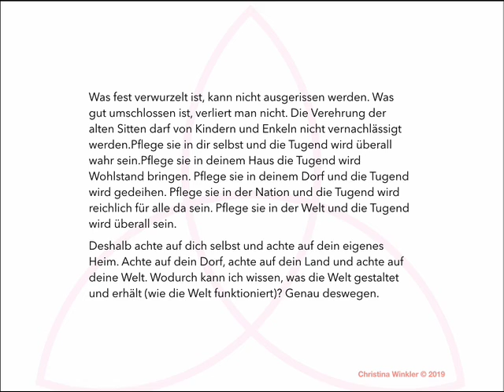Tao 54 DE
🇫🇷 Connais-toi toi-même! Alors tu seras libre d’être qui tu es où que tu sois!
🇩🇪 Erkenne Dich selbst! Und Du bist frei, Du selbst wo immer Du auch bist!

🇫🇷 Et ça s’apprend. Clique ici pour savoir comment je peux t’aider à y arriver:
🇩🇪 Und das kannst Du lernen. Klicke hier, damit Du erfahren kannst, wie Du das schaffst

🇫🇷 Si tu as besoin de changer des choses dans ta vie, de passer à autre chose, de vivre plus en accord avec toi même et de retrouver la paix de l’âme, tu as différentes possibilités ici :

🇩🇪 Wenn Du Dein Leben verändern möchtest, damit es genau Deins ist, es einfach neu gestalten und Dich erfüllter fühlen möchtest, Seelenfrieden und Ausgewogenheit finden willst, dann kannst Du folgendes tun:

Rejoins la communauté Facebook « Fini la vie de potiche » pour rencontrer d’autres personnes qui sont en recherche comme toi

Si tu veux prendre ta route dès maintenant, je t’invite à ce cours gratuit

Komm in die geschlossene kostenfreie Facebookgruppe, in der auch andere sich auf den Weg machen

🇫🇷 Au plaisir de faire ta connaissance et de découvrir quel sera ton chemin à toi,
Bien chaleureusement

🇩🇪 Ich freue mich, Dich kennenzulernen und Deinen eigenen Weg mit Dir zu entdecken,
Herzlich

Christina Winkler